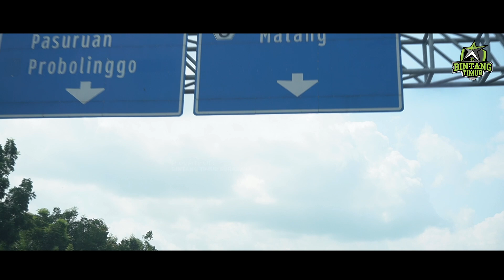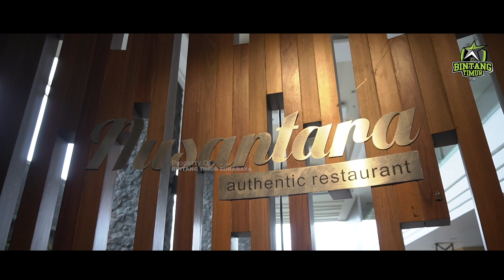MENUJU MALANG HADAPI DUA PERTANDINGAN PEKAN INI!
Halo Dulur!

Pekan ini tim akan berangkat menuju ke kota Malang untuk hadapi dua pertandingan, Pendekar United dan Moncongbulo FC.
Semoga mendapatkan poin penuh, team!
WANI!